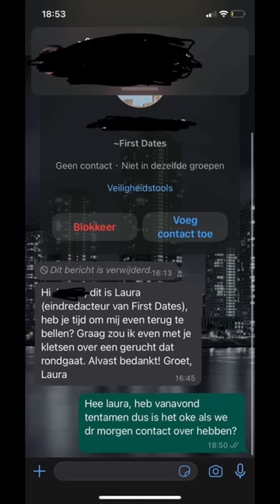First Dates Uitzending gecanceld door Fake Gay Koppel 😂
Credits naar First Dates BNN VARA